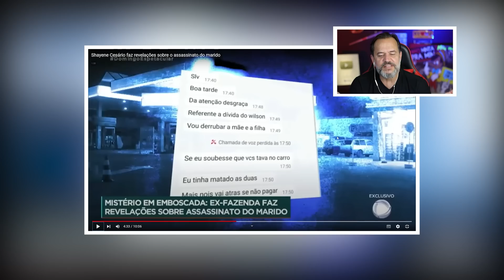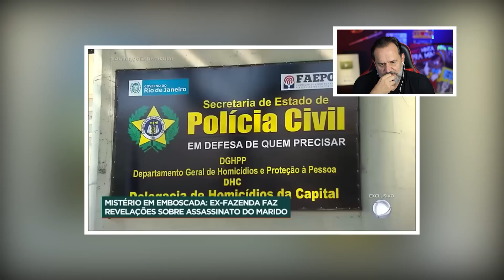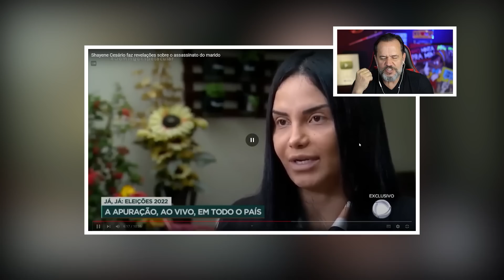SHAYENE CESÁRIO FALA SOBRE A MORTE DO MARIDO | Não Minta Pra Mim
A ex-a fazenda está sendo sincera em entrevista para o Domingo Espetacular?

Shayene Cesário, ex-integrante de A Fazenda, fez revelações sobre o assassinato de seu marido. Esposa de Wilson Vieira Alves, sambista, também revelou que ela e a filha estão sendo ameaçadas de morte. O homem era ex-presidente da escola de samba Unidos de Vila Isabel, uma das mais tradicionais do Rio de Janeiro.

Assista à análise e não minta pra mim. Se não, eu descubro...

Se você ainda não garantiu seu ingresso para passar um dia inteiro comigo e se aprofundar no mundo da Linguagem Silenciosa, aprender como identificar mentirosos, se livrar de golpistas e deixar de ser trouxa…

Participe do II Congresso Internacional de Linguagem Silenciosa que acontecerá no dia 03 de Dezembro aqui em São Paulo.